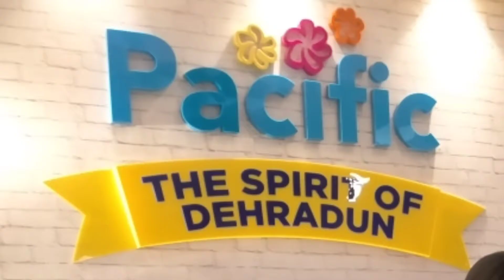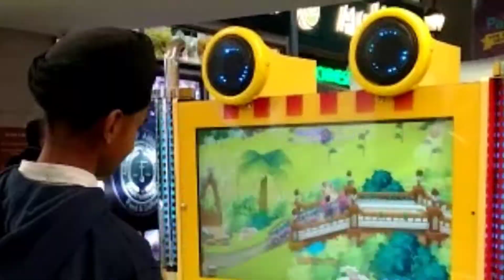Vlog of Pacific Mall |gomsi Singh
Waheguru Ji Mehar karo 🙏🙏